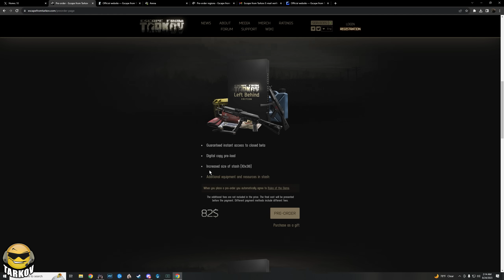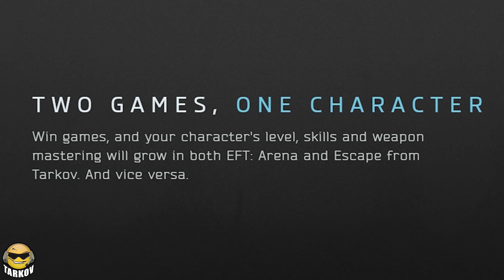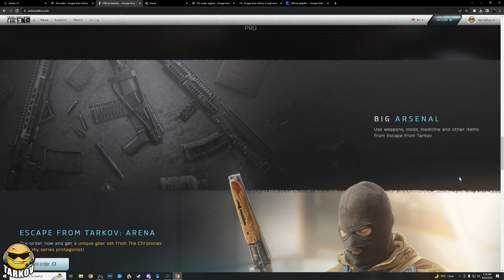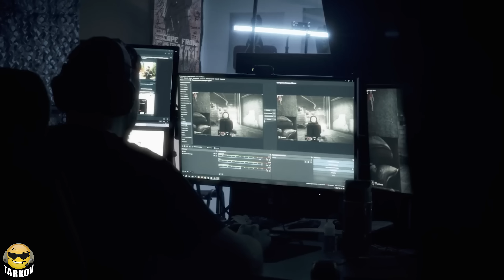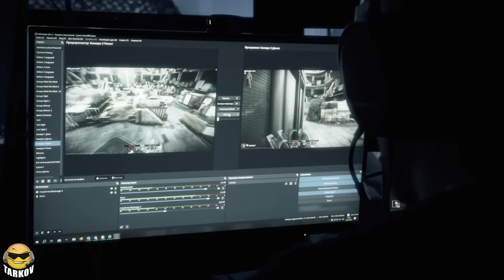LEVEL YOUR PMC IN ARENA & NO MORE WIPES??? // Escape from Tarkov News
That livestream BSG was doing eventually lead to the launch of the Arena website. there's no gameplay yet but we have dates, prices and lots of information we didn't have before so lets break it down. The prices for the base games have increased 5 to 10 dollars with the base being $50 now and EOD being $150. What's interesting is EOD says there will be ANOTHER price increase in 138 days which we are assuming is the wipe day and also the actual launch of arena as it will be included in EOD. However I think it's possible we get arena sooner but we'll see. As of right now 138 days puts us on December 22nd.